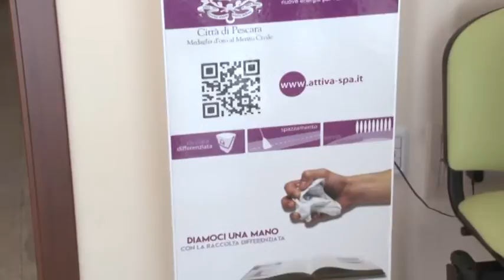Pescara, l'Ufficio Tributi apre nuovi sportelli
Inaugurati questa mattina in via Calabria a Pescara i nuovi sportelli dell'Ufficio Tributi allo scopo di semplificare e agevolare l'accesso alle informazioni al cittadino anche attraverso l'utilizzo di nuovi sistemi telematici